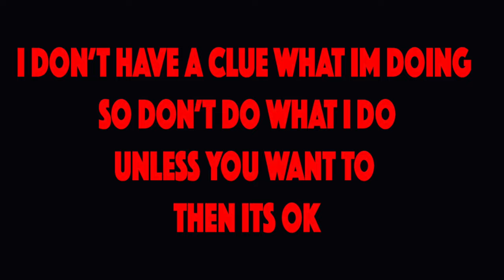Header Gasket On 305 - 350 - 400 SBC HD 1080p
Going to change the hearer gasket on my R10 Chevy because it leaking like crazy . but it turns out I can do that right at all

BillSiff (GoGlass)
1289 Confederation St,
Unit 3
Sarnia Ont.
Canada
N7S 4M7

2540 Lapeer Rd,
Port Huron,